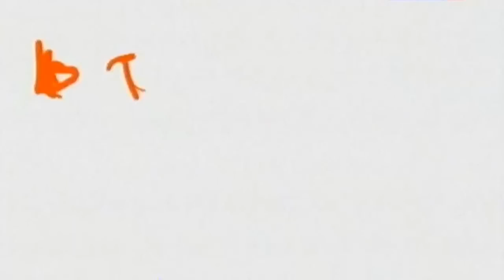Забавная наука #35 - Backyard Science #35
Забавная наука #35 - Содержание:
1. Фокусы для друзей
2. Огромные пузыри взорвут ваш мозг
3. Самые трудные головоломки
4. Супер мегафон
A fun science # 35 - Contents:
1. Tricks for friends
2. Huge bubbles will blow your mind
3. The most difficult puzzle
4. super megaphone